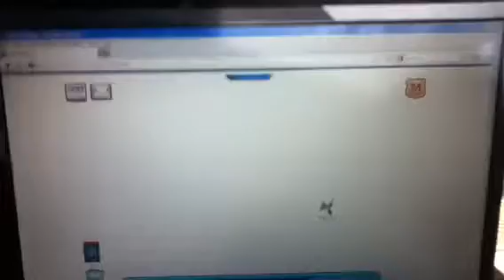Club Penguin Glitch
Dunno what happened. Heads still white.